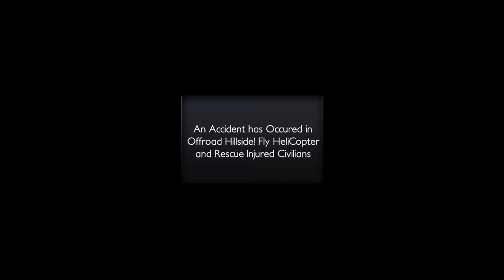Ambulance & Helicopter Rescue Mission - Emergency Drive Jobs Gameplay #1 HD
Helicopter Rescue Mission:
Play role of an helicopter pilot and take flight for some amazing rescue helicopter in huge environment. Complete unique missions as professional helicopter pilot over mountain, canyons, city and more. Fly civil copter like Bell, Hughes, Ecureuil famous for transport chopper. Fly firefighter helicopter to transport water and extinguish water or do skylift missions by pickup and drop injured people to the city hospital.

Ambulance Rescue Mission:
Play role of an ambulance driver and take on challenging emergency rescue missions in newest ambulance driving simulator game. Drive ambulance across city traffic packed road hit the siren to make a way for you hospital ambulance vehicle, take emergency responder nurse and doctor with you to road accident or any crisis situation to become city rescue hero. Play as city hospital driver and help innocent citizens under crisis situation.Save human lives and transport injured and sick patients to city hospital for emergency rescue missions.